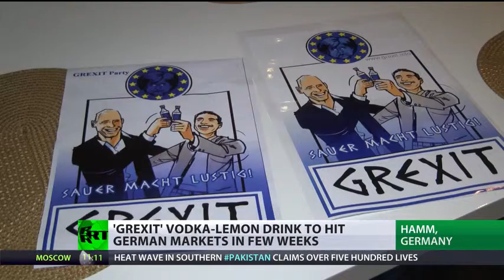More austerity Default Grexit EU talks spawn panic & new vodka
News, ny times, new york times, current affairs, politics, happening now, breaking news, India, Myanmar, birth control, Assad, al Qaeda, War Rebels, conflict